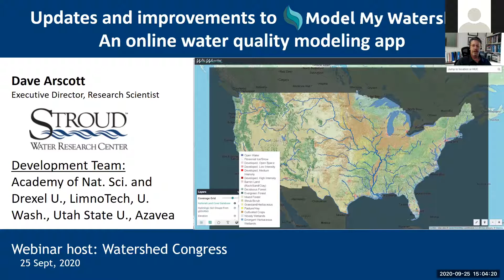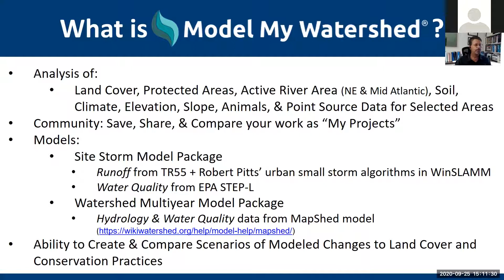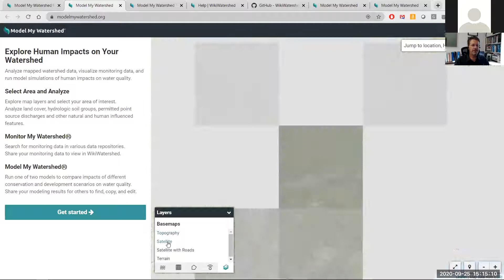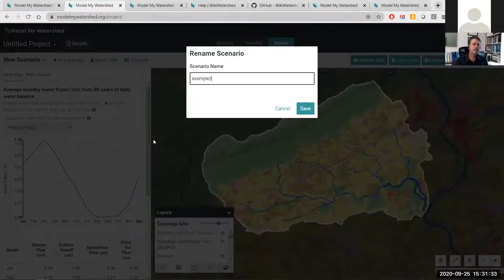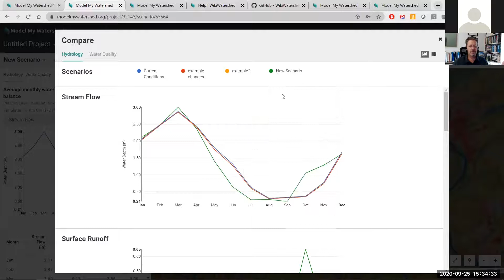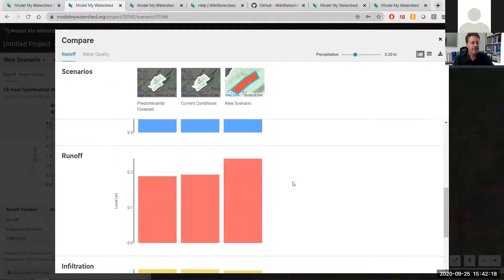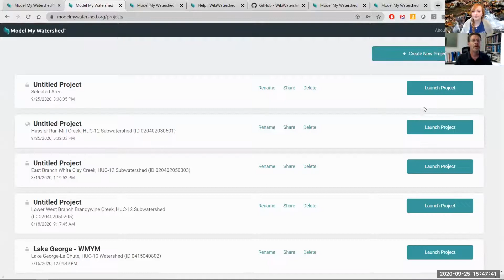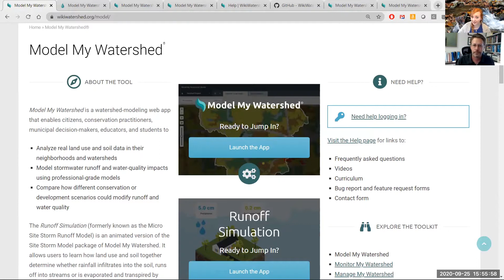Updates and Improvements to the Online Water Quality Modeling Application, Model My Watershed®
The Model My Watershed® web application (ModelMW, available has been developed to enable the public and watershed protection professionals alike the means to easily model the influence of land use and watershed restoration practices on water quantity and quality. The MMW app enables the visualization of geographic data that describe watershed conditions, which help to understand effects of current and future changes to landuse and implementation of stormwater BMPs on stream water quality. Several recent and ongoing updates have changed the user interface and increased the number of functions available for modeling watershed hydrology and water quality. This hands-on training session will introduce the participants to the general use and latest updates to the ModelMW web application. While exploring the latest ModelMW features and data layers, learn how this professional-grade, watershed-modeling tool can support the collaborative efforts of citizens, conservation practitioners, municipal decision-makers, researchers, educators, and students to advance knowledge and stewardship of fresh water.  Workshop leaders will present case studies of the use of ModelMW for estimating the water quality benefits that forest land protection may provide.

Featuring:
Dave Arscott, PhD, Stroud Water Research Center